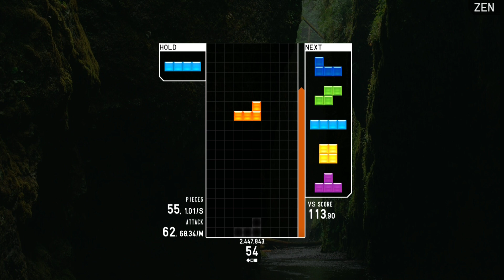i did cool pc at the end